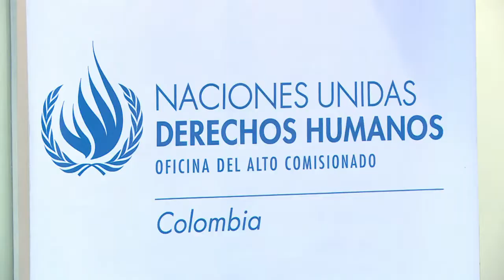ONU pide velocidad al proceso de paz de Colombia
El proceso de paz de Colombia debe avanzar "lo más rápido posible", dijo este martes una alta responsable de la ONU.